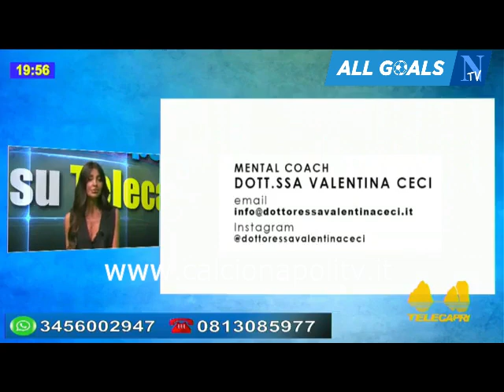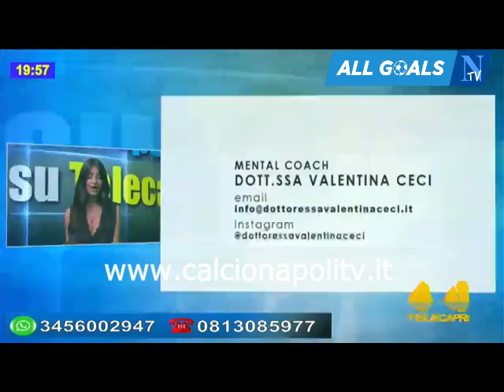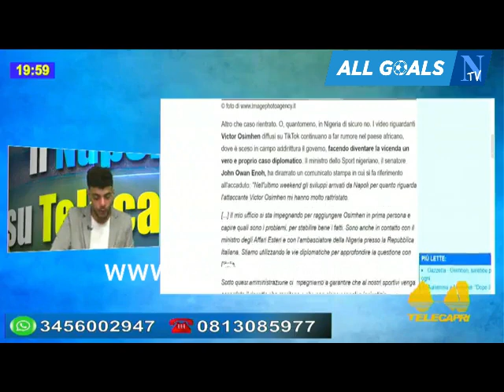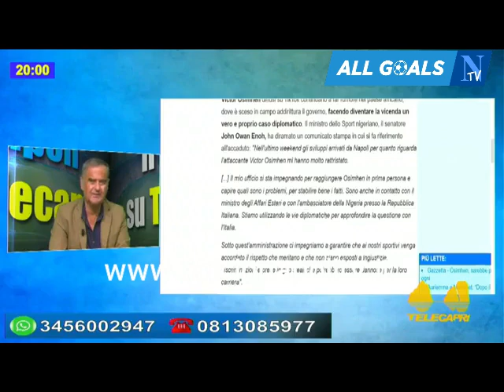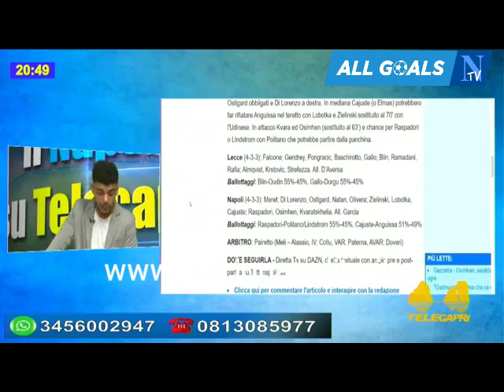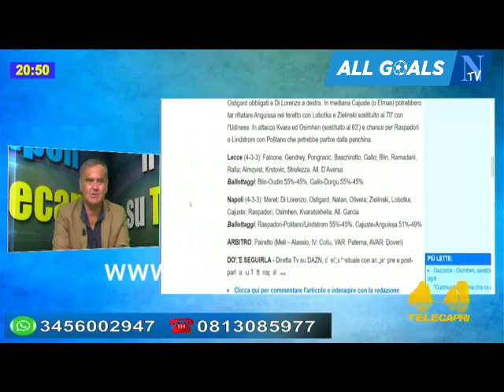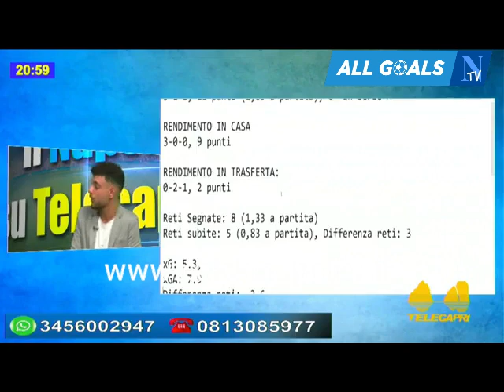vigilia Lecce-Napoli Il Napoli su Telecapri 29/9/23